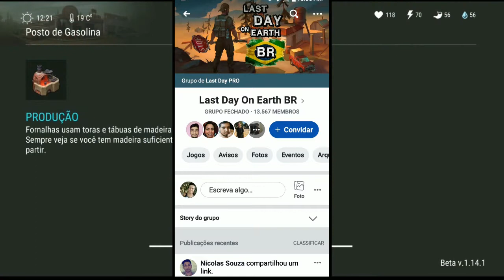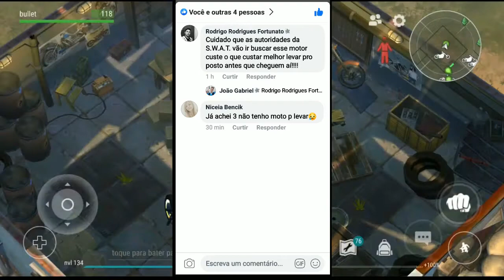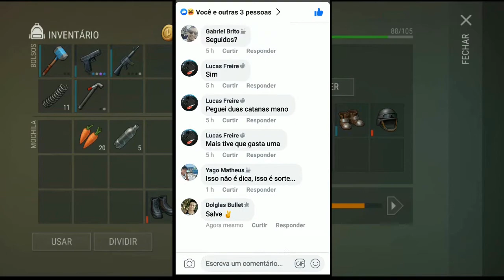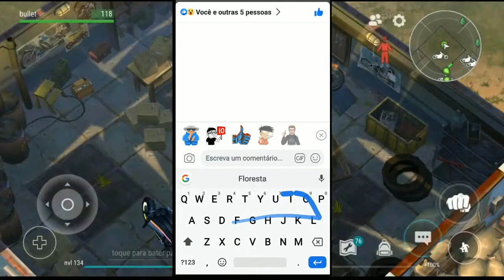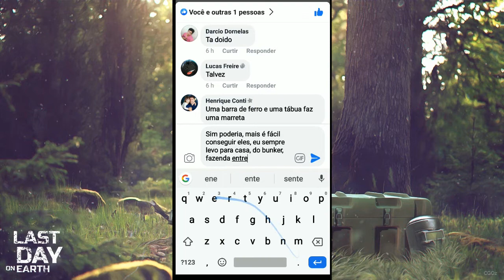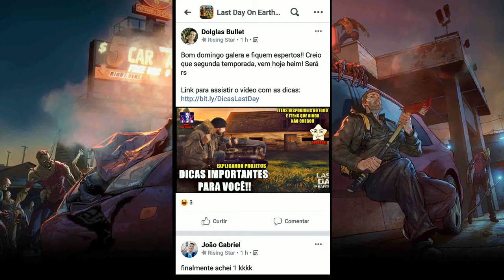●GRUPO OFICIAL BRASILEIRO NO FACEBOOK - Last Day On Earth BR - SALVE GALERA!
Tags! Ignore!